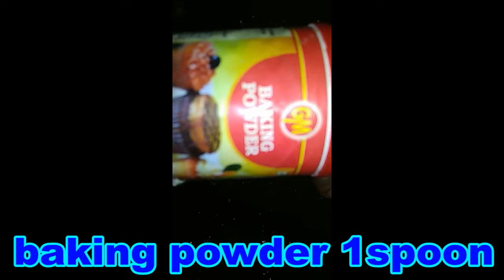Sponge cake || స్పాంజ్ కేక్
ingredients;
maida 120 grm
sugar215 grm
butter 170grm
eggs 4
baking powder 1sp
vanilla essence 1sp.